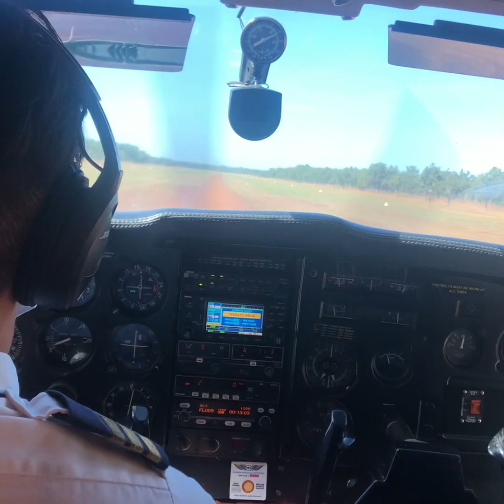KIMBERLY COASTAL CAMP